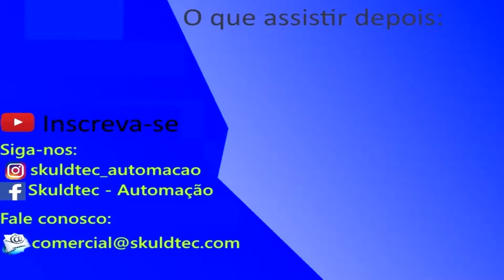PROJETO PLANTAÇÃO INTELIGENTE - PARTE 02 - TESTE DO LED RGB | SKD | PT-BR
Olá pessoal, beleza?
Neste vídeo nós demonstraremos para vocês o teste do LED RGB controlado pela NodeMCU, usando um regulador de tensão, este LED fará a iluminação da nossa plantação, já que em sua composição ele possui o azul e o vermelho, cores que as plantas necessitam, sendo assim deixaremos ele na cor branca, que mistura todas (RGB - vermelho, verde e o azul) e faremos uma montagem bem bacana, confiram os próximos videos e sigam a playlist do projeto.

# skd eletronica.